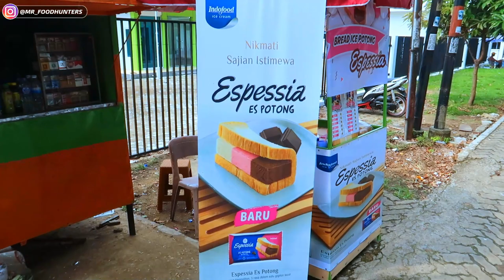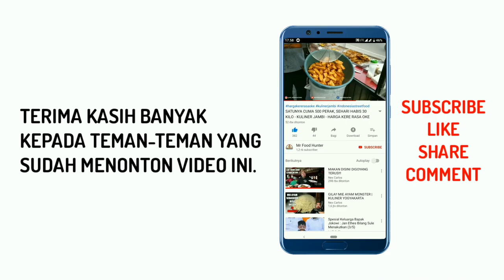NYOBAIN ES SINGAPURA YANG LAGI VIRAL !! Indonesian Street Food - Kuliner Jambi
ES PESSIA

💵 : Harga mulai dari Rp 7000
⌚ : Buka setiap hari mulai jam 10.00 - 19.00 WIB
📍 : Telanai Pura, Kota Jambi, Tepat diseberang kantor bawaslu

Channel ini memperlihatkan penyajian kuliner/jajanan pinggir jalan serta memborong dagangan pinggir jalan.

Mohon maaf jika masih banyak kekurangan dalam video ini 🙏

⚙️ My Gear ⚙️
📷 Canon PowerShot G7X Mark II
📌 Tripod Gizomos
🖲️ Power Director & Kine Master
🎨 Thumbnail : Picsart